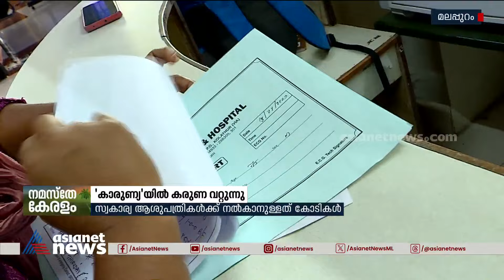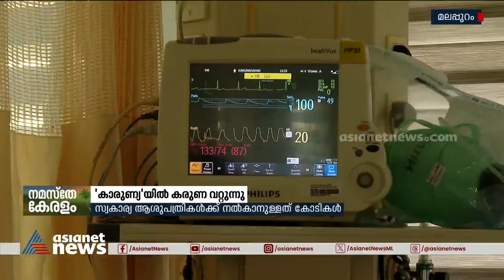കാരുണ്യയിൽ കരുണ വറ്റുന്നു; സ്വകാര്യ ആശുപത്രികള്‍ക്ക് സർക്കാർ നൽകാനുള്ളത് കോടികൾ | Karunya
കോടികള്‍ കുടിശ്ശിക, സര്‍ക്കാരിന്‍റെ കാരുണ്യ പദ്ധതിയിൽ നിന്ന് പിന്മാറി സ്വകാര്യ ആശുപത്രികൾ, സർക്കാൻ നൽകാനുള്ളത് 400 കോടിയിലേറെ
Karunya Benevolent Fund | Hospital | Patients